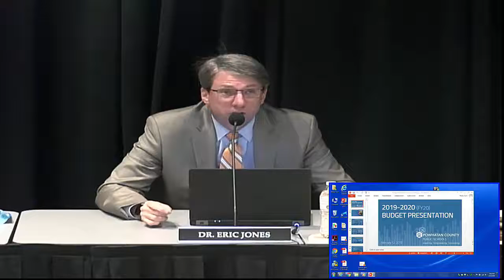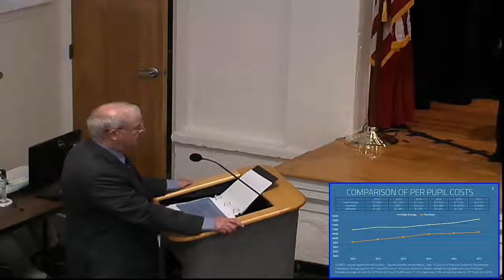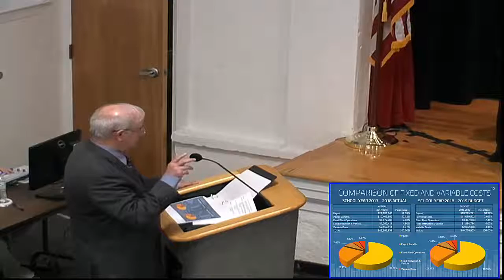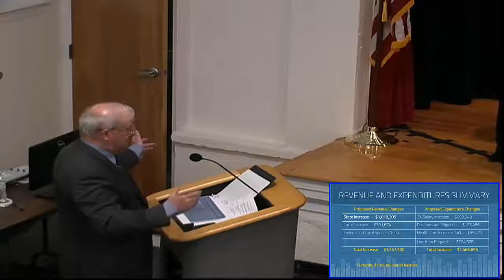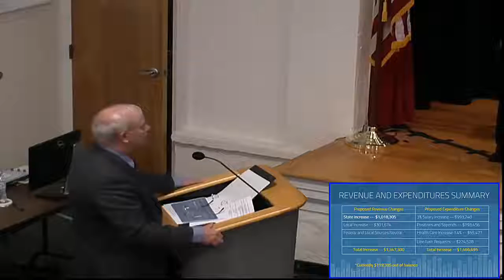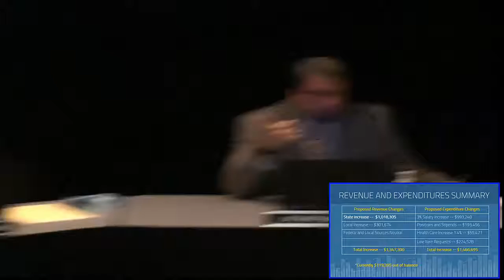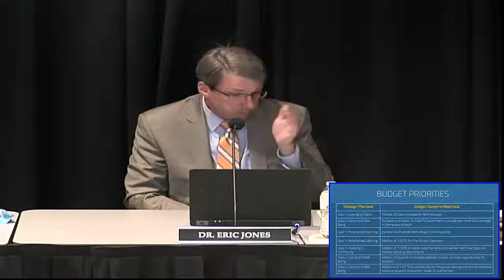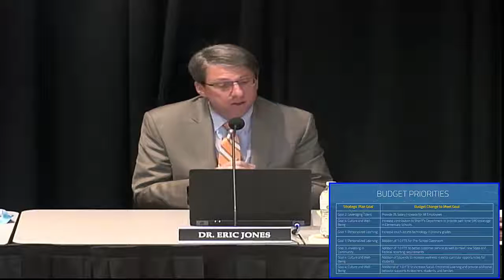February 12, 2019 Workshop